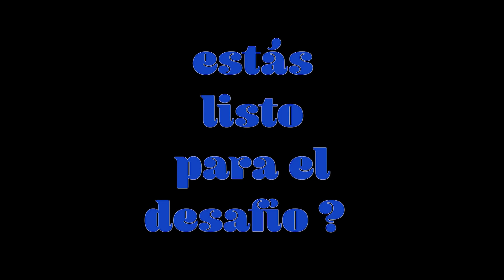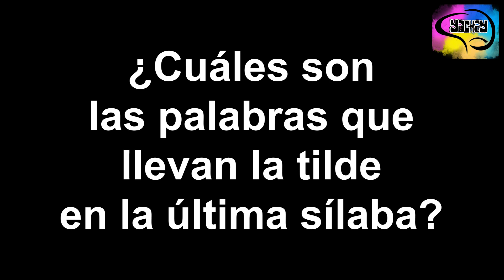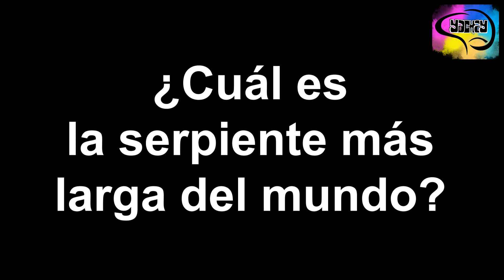20 Preguntas Cultura General #114